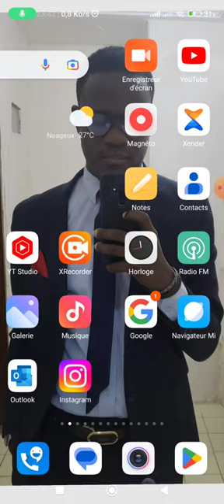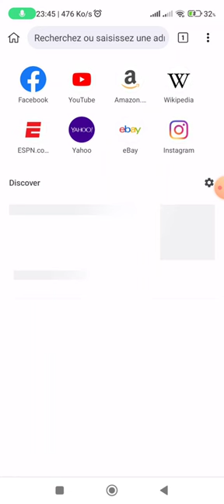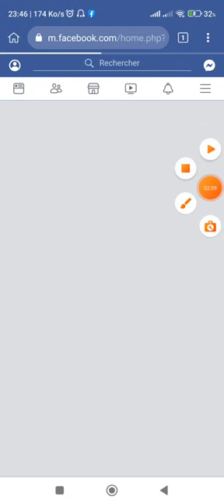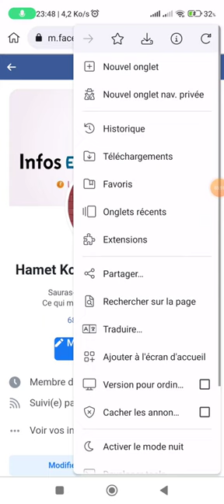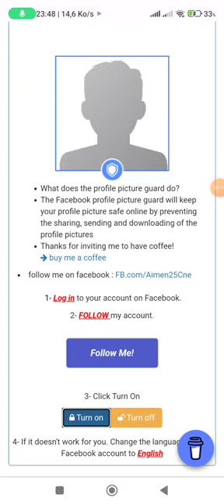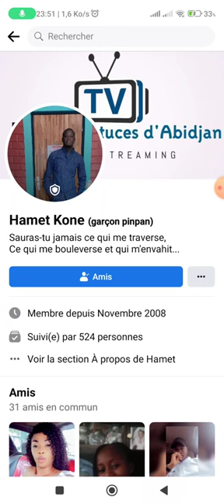protége ta photo de profil Facebook contre les téléchargements et les captures d'écran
Comment protéger ta photo de profil Facebook contre les téléchargements et les captures d'écran. salut les amis aujourd'hui on découvre une astuce pour protéger ta photo de profil